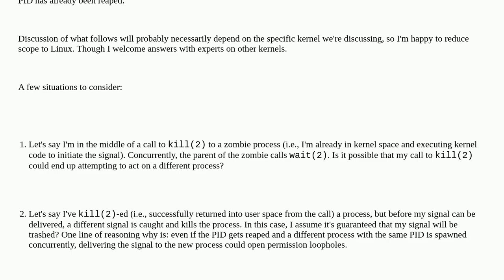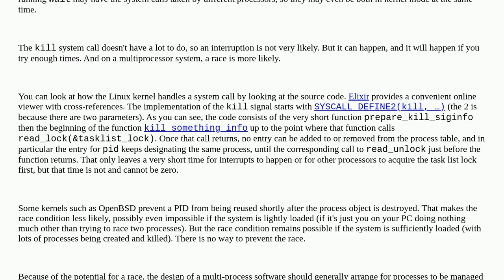Unix: A few potential race conditions with signals and PIDs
A few potential race conditions with signals and PIDs

A special thanks goes out to the awesome community

  process process-management kill linux-kernel signals